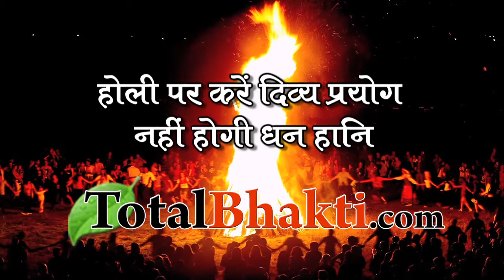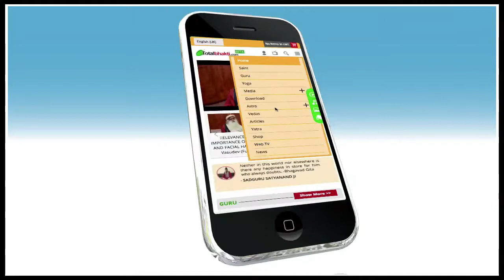होली पर करें ऐसा अचूक उपाय,घर में नहीं होगी धन की कमी/आचार्य सचिन शिरोमणि| Holi 2023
अचानक हो रही धन हानि होगी बन्द करे दिव्य प्रयोग
उपाय
होलिका दहन की शाम को अपने मुख्यद्वार की चैंखट पर दो मुखी आटे का दीपक बनाकर लाल गुलाल बिछाकर रखें उसमे तिल/सरसों का तेल भरें दायें हाथ में अक्षत लेकर परिवार के सभी सदस्य दरिद्रता नाश की प्रार्थना करें और अक्षत उस दीपक के पास रख दें दीया बढ जाने पर उस दीये को होलिका में रख दें